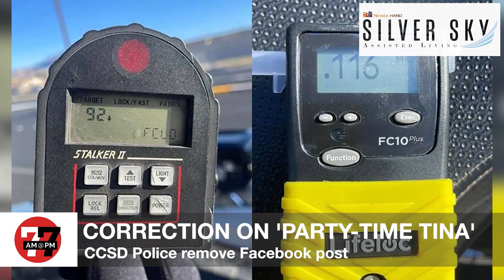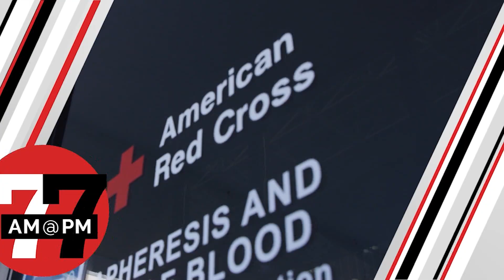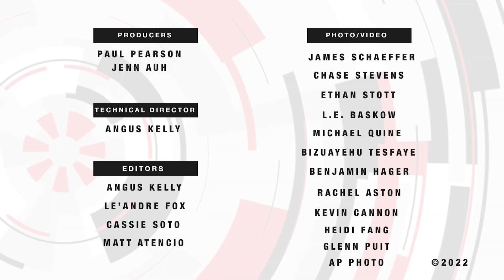Las Vegas News | 7@7PM for Friday, March 18, 2022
A Formula 1 race on the Strip is reportedly ‘imminent,' 'Wet ‘n’ Wild' water park has been rebranded 'Cowabunga Canyon,' local shop makes donuts inspired by K-pop group, BTS, and more on 7@7 PM from the Las Vegas Review-Journal.